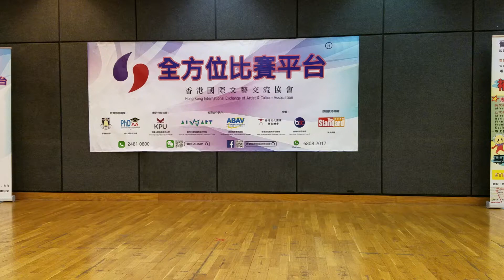2019-08-31 2019天籟之SING挑戰賽、2019舞台王者挑戰賽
2019天籟之SING挑戰賽
2019舞台王者挑戰賽